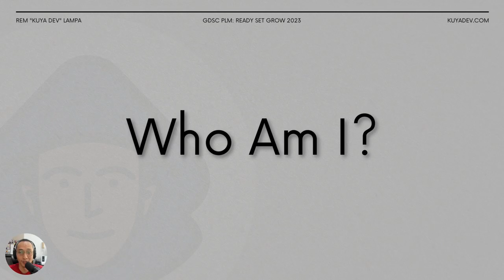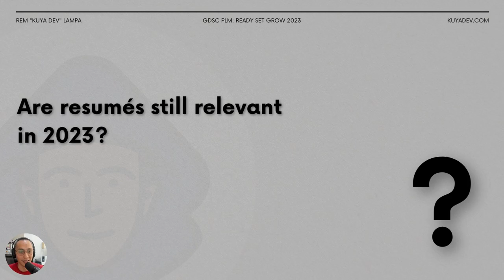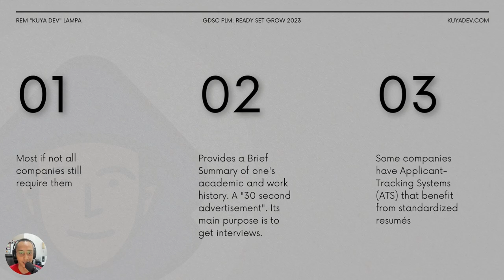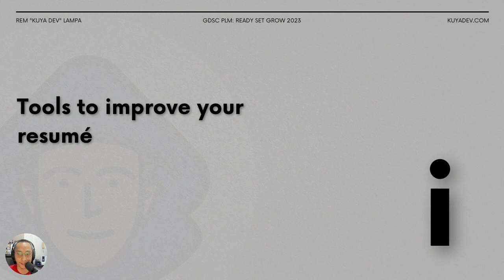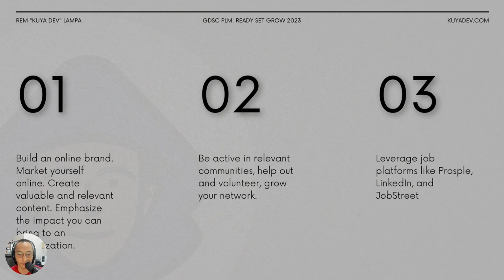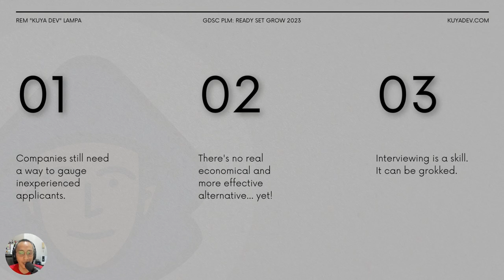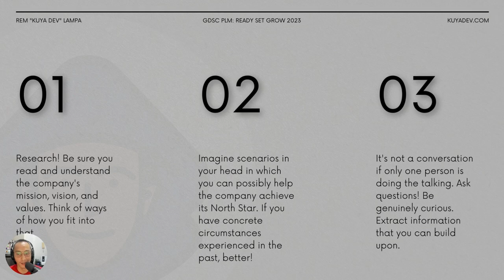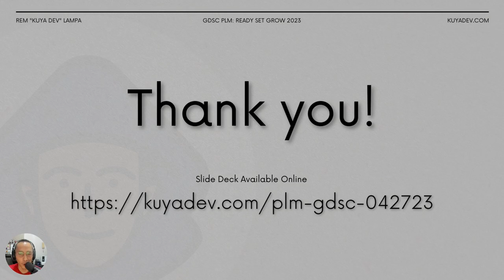"Focus on What Matters: Impact Driven Resumes & Interviews" - GDSC PLM Ready Set Grow (04/30/23)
I was invited by PLM GDSC to share my insights on building resumes and doing well in interviews for their "Ready Set Grow" Event.

ABOUT KUYA DEV

ARE YOU A CAREER SHIFTER?